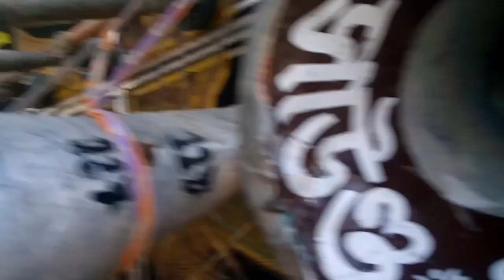মা রক্ষাকালী/একাই একশো/মনসুর(মনডোল) মনডোল( বর্ধমান ) 2016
কাঁরারীয়া বীজ কুলবাতপুর কালীপূজা জ্যৈষ্ঠ 2016